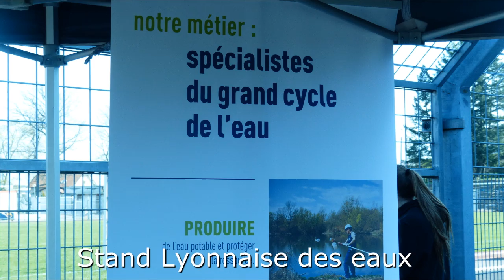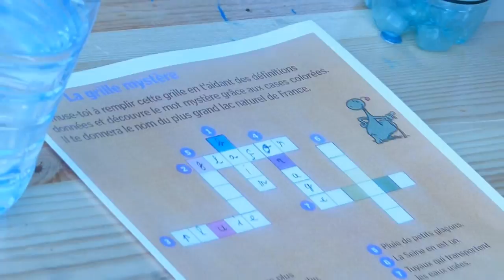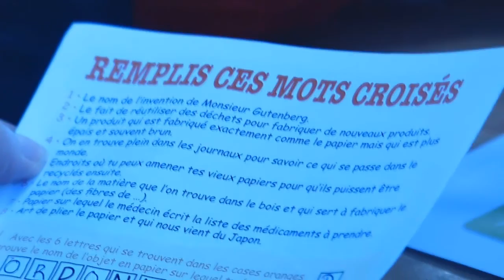La déclinaison du Programme Educatif au SAS Epinal